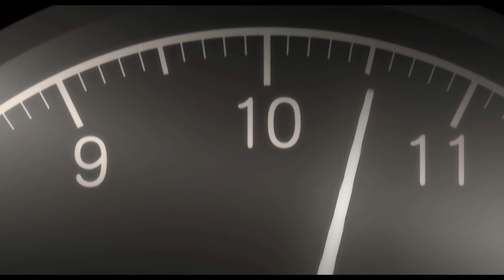Initial D Fourth Stage Castellano, Capítulo 14